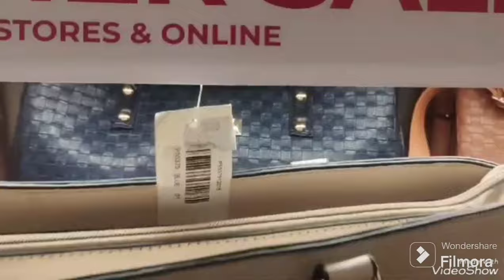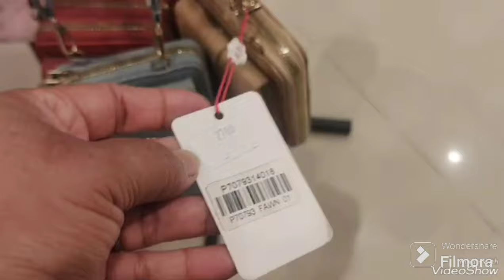STYLO BAGS ON SALE UP TO 51% OFF || SUMMER SALE